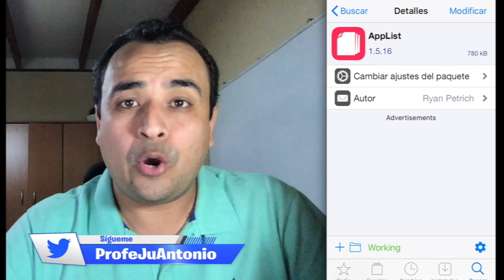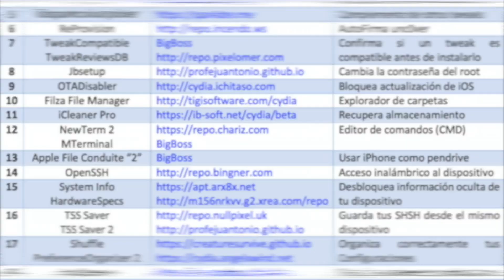TUTORIAL ✅ SOLUCIÓN ERROR Preference Bundles / System files missing!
⚠️ Listado de tweaks y repos oficiales fijados en el primer comentario